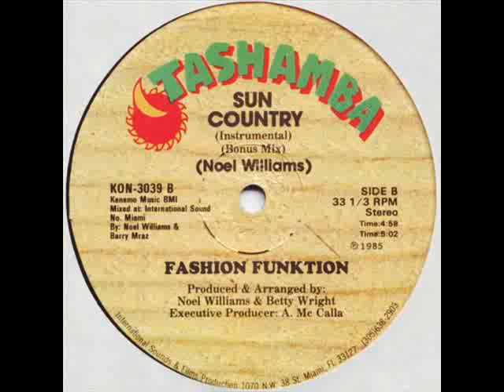Fashion Funktion - Sun Country (Instrumental)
1985 , Tashamba / Konduko